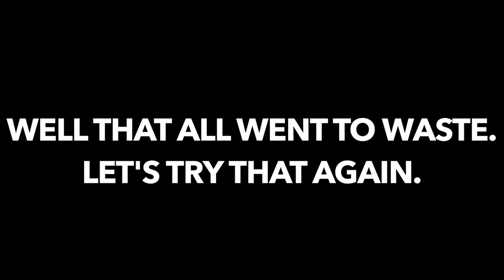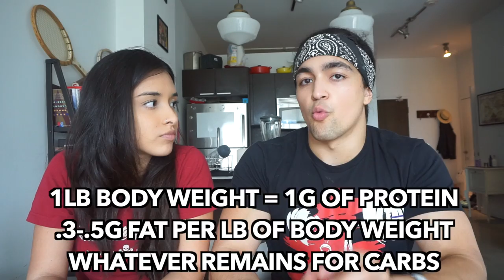Cutting For Beginners 101 ft. Omar Isuf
Omar's Instagram: omarisuf

Show your support by LIKING the vid! (CAN WE GET 2K LIKES?!)

941 S Vermont Ave. Ste. 101 #509